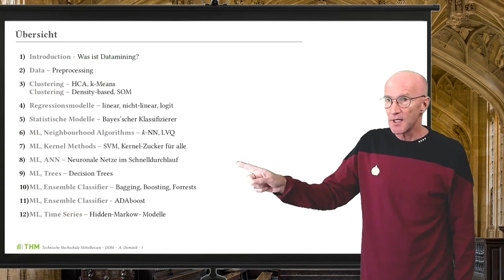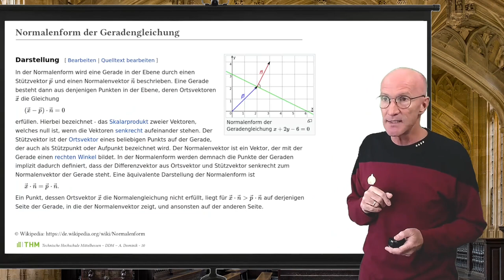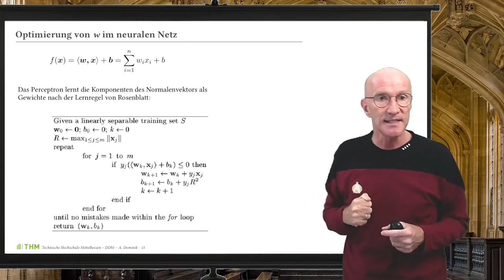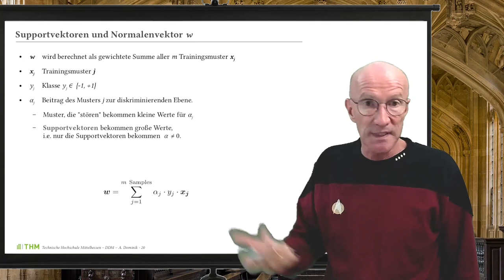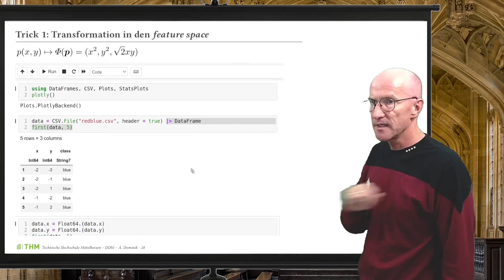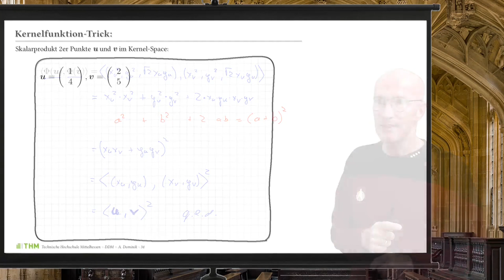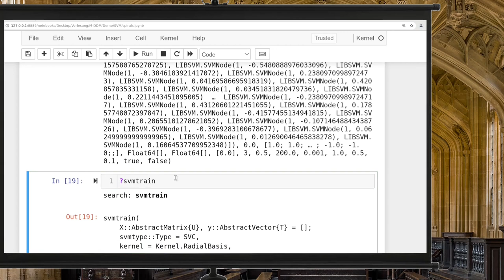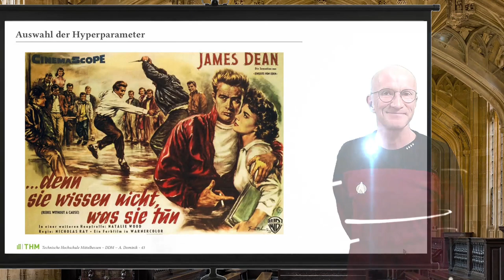Datamining Vorlesung 09 - Support Vector Machines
Videos zu meiner Vorlesung "Datenanalyse, Datamining und maschinelles Lernen " an der THM Gießen, die natürlich nur mit Skript, Präsenzvorlesung und Praktikum vollständig ist.